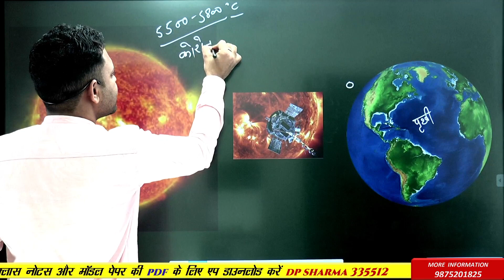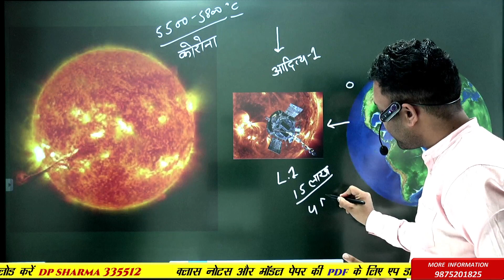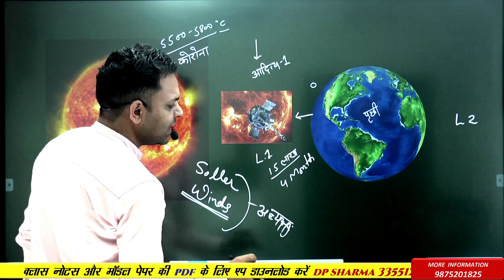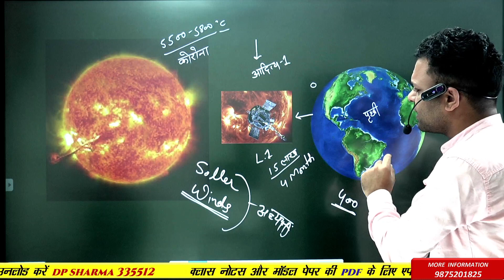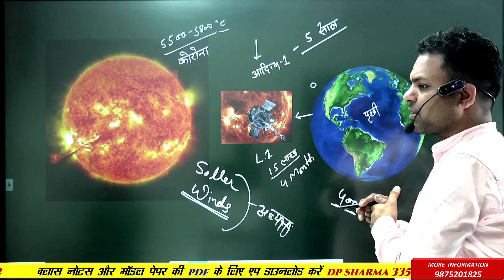ISRO'S Aditya L1 Mission | भारत का पहला सूर्ययान मिशन